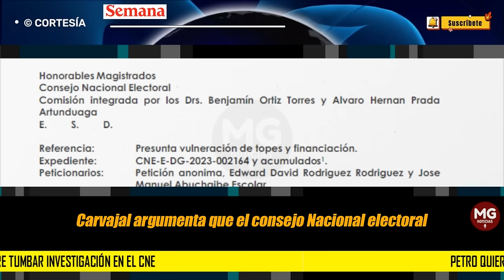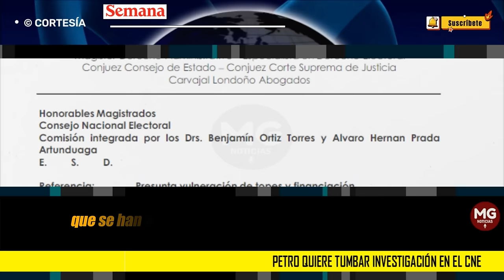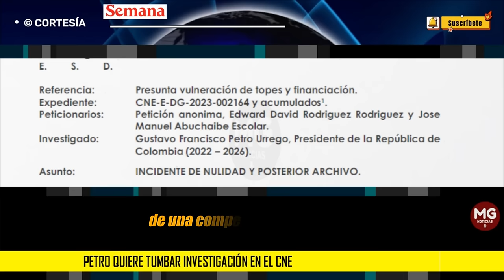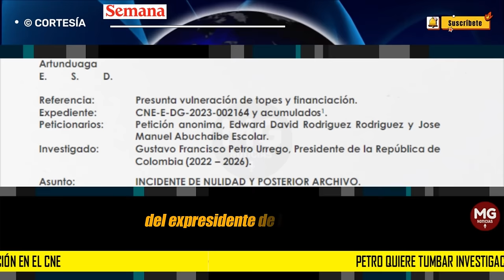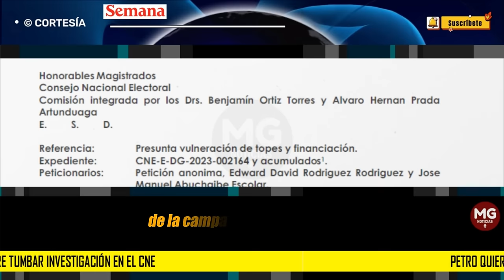UNA NUEVA JUGADITA DEL PRESIDENTE 🟢 Petro quiere tumbar investigación en el CNE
Petro quiere tumbar investigación en el CNE. Con nueva jugada su abogado pide nulidad de las pruebas
El documento fue radicado este martes 14 de mayo en la sede del Consejo Nacional Electoral.
SEMANA